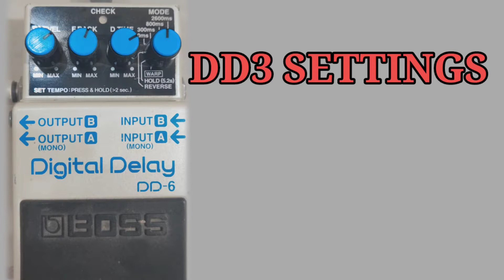new naat settings dd3 dd6 allahumma salle ala